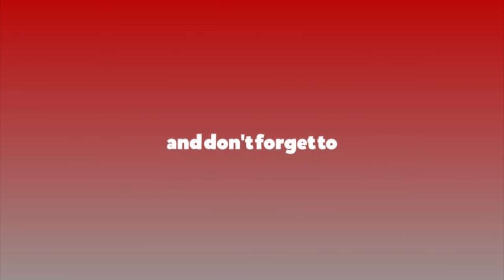मलाई अध्यक्षबाट हटाइयो रे : प्रधानमन्त्री ओली || Ratopati TV